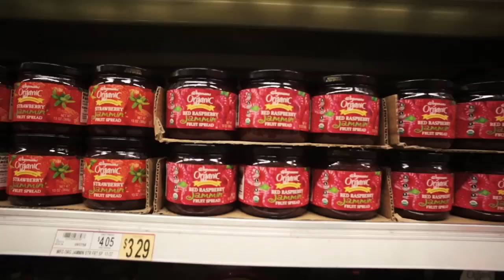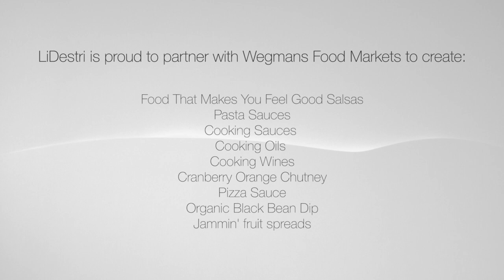LiDestri Food & Drink Innovation: Wegmans Food Markets CEO Testimonial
In this testimonial from Wegmans Food Markets CEO Danny Wegman, LiDestri’s decades-long retail brand partner describes our contract manufacturing approach to innovation in the co-creation of Organic Food You Feel Good About Jammin’ fruit spreads. LiDestri’s Innovation Center has become a hub of R&D for groundbreaking food, beverage and spirits products for our co-pack partners.